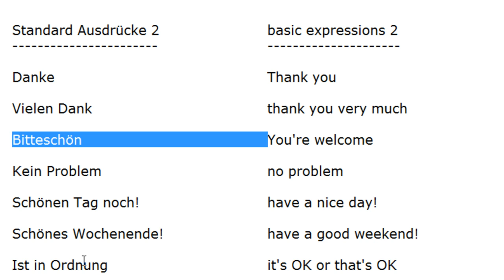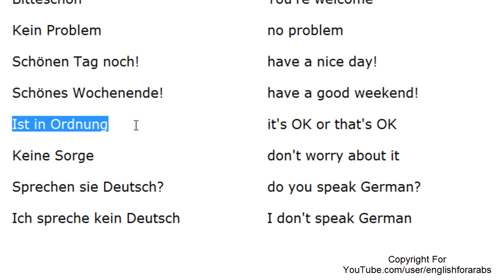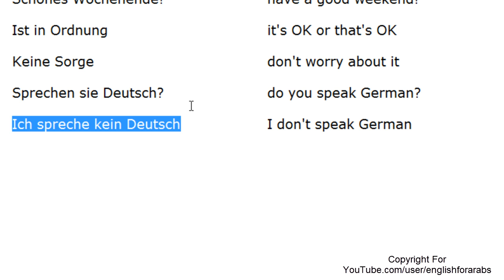Basic expressions part 2 in German - German For Beginners